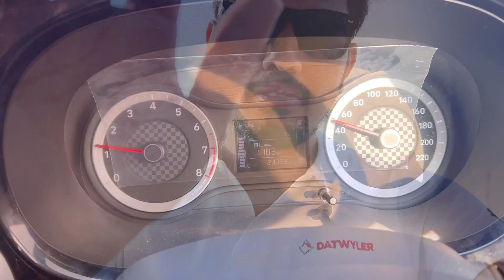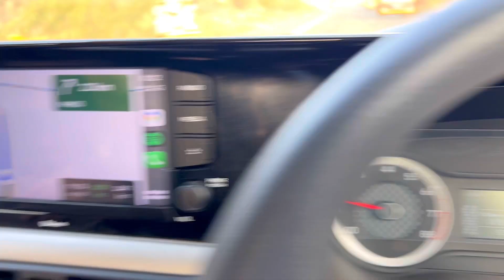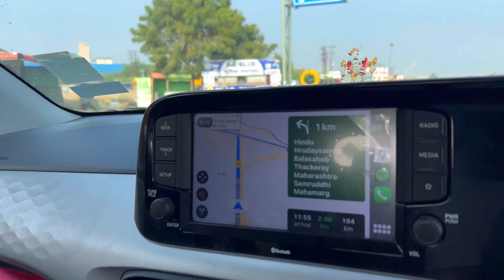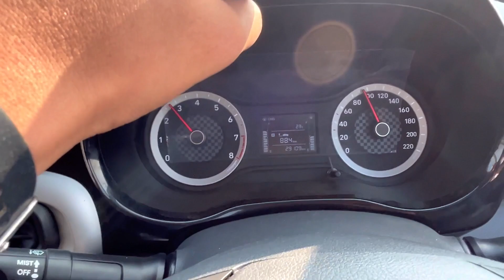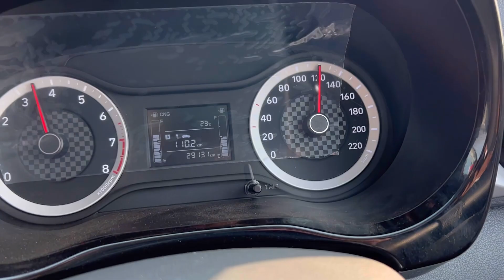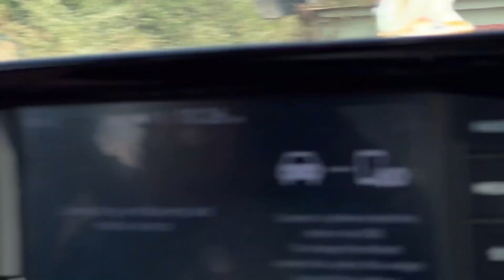Samruddhi Mahamarg 🛣️ 😱 The Autobahn Of India 🇮🇳 | Pune to Chalisgaon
Samruddhi Mahamarg 🛣️ 😱 The Autobahn Of India 🇮🇳 | Nandkumar Gadkari

Please use below precautions :

1) Tyre pressure 33 instead of 35 with Nitrogen - It will cool your car tyres.
2) Try middle lane because in case immediate break require you can control.
3) Keep Eye on the road suddenly Animals or Dogs may come.
4) Try avoid Car music system busy with your family.
5) Carry your own food since no option for Lunch or Dinner during travel
6) Avoid night driving
7) Do not cross 120 kms because speed is getting captured.
8) Give 20 mins break to your car and try to cool bonnet.
9) Toll one Way - From Mumbai to Nagpur - 1040

Samruddhi Mahamarg
Samruddhi Mahamarg Accident news today
Samruddhi Mahamarg Accident
Samruddhi Highway from Mumbai to Nagpur
How to reach Samruddhi Mahamarg point from Mumbai
From Where Samruddhi highway starts
Longest express highway in India
Samruddhi Mahamarg bus accident
Samruddhi Expressway Mumbai to Nagpur

Samruddhi Highway Mumbai to Nagpur
Samruddhi Expressway From Mumbai
Samruddhi Highway
How to reach Samruddhi Highway
Samruddhi Expressway
Toll price Samruddhi Highway
Mumbai to Nagpur
Nagpur to Mumbai
Samruddhi Mahamarg from Nagpur to Mumbai
Samruddhi Mahamarg latest news
Samruddhi Mahamarg in rainy season
How to travel from Samurddhi mahamarg safely
India longest Expressway